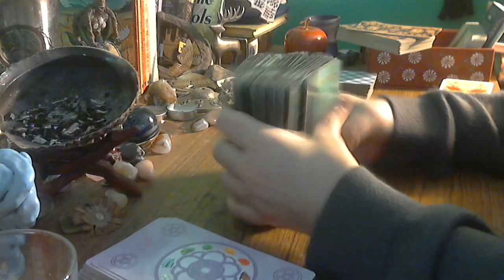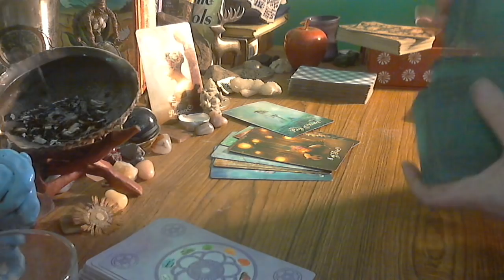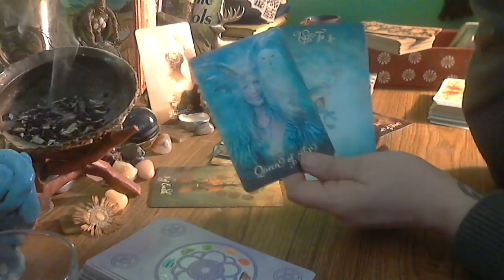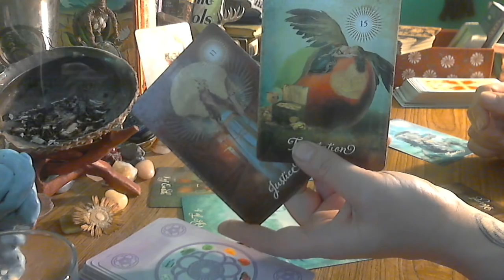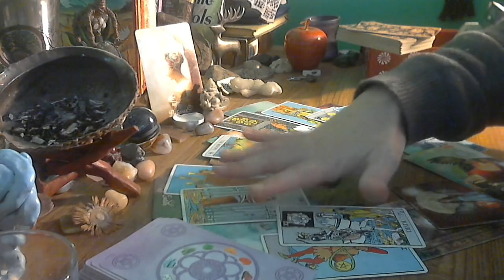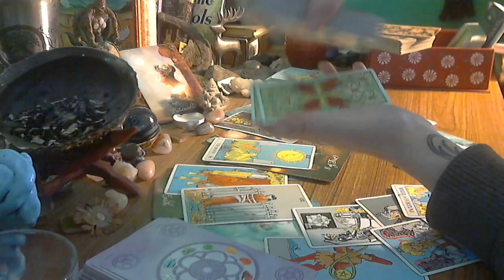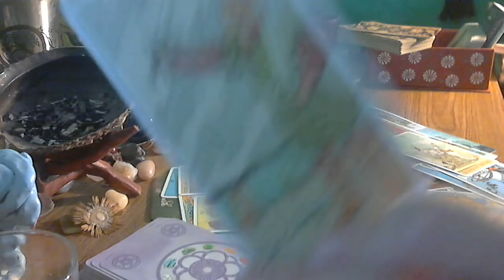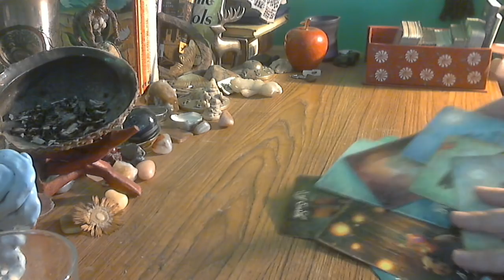Capricorn ~ I don't really trust you, but OK ~ LOVE Tarot April - May 2018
Greetings Capricorn! I wanted to bring you a love tarot spread in addition to your general tarot card reading for the month. This love tarot is designed to depict both you and your partner (future partner) to consider compatibility issues and patterns.

Find me online:
instag: dharmajane.8